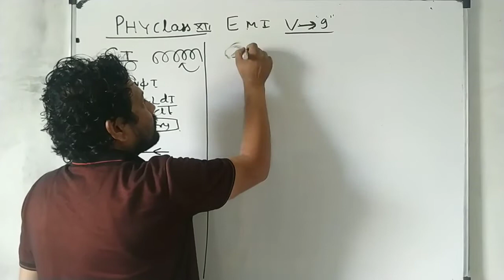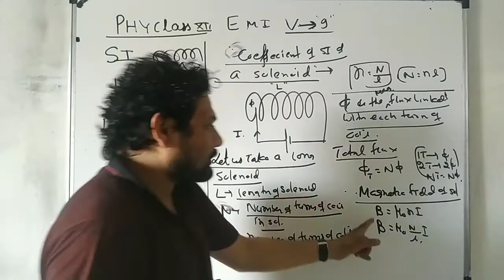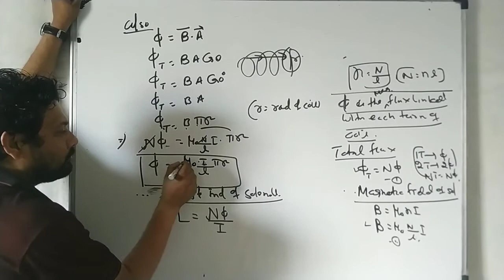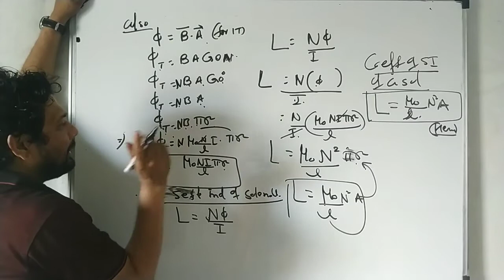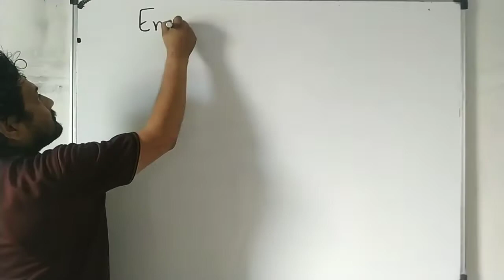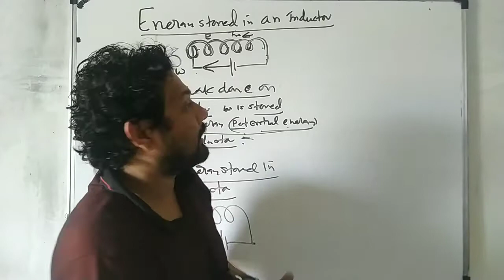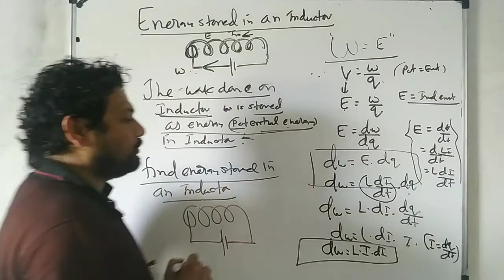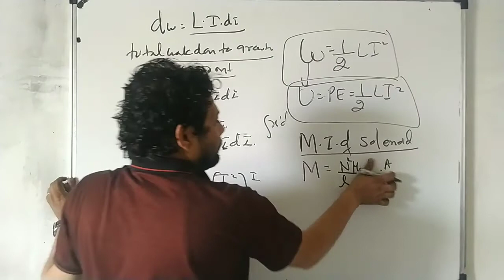Class 12 PHY EMI vid 9